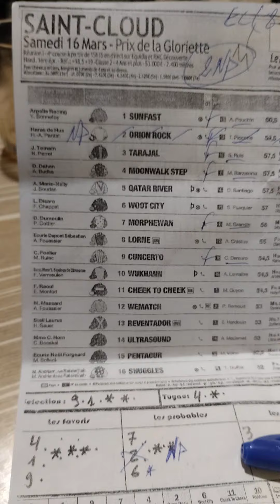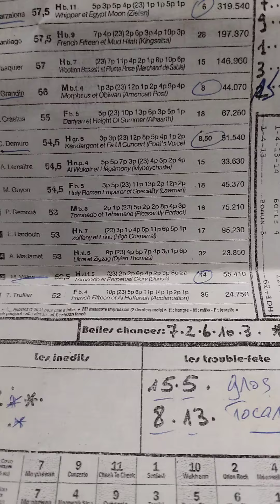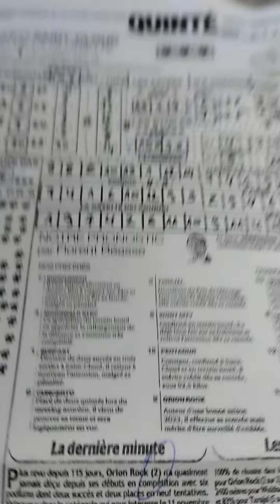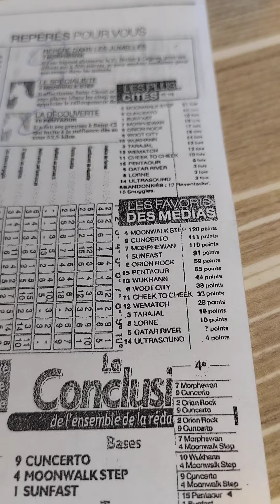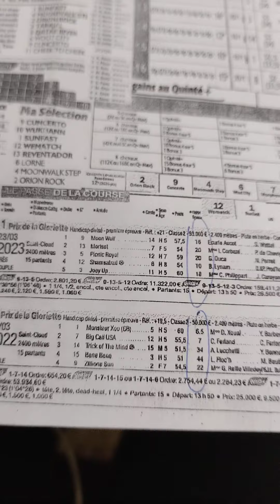Quinté+ samedi 16 mars à saint cloud R1/4 handicap 2400m réf+18,5+19 ..(16 partants)(2NP)